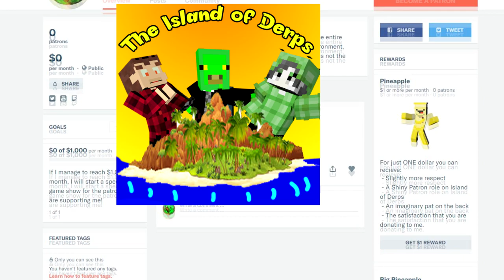SurvivorCraft The Ancient Game Episode 5 Scapesheep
SurvivorCraft The Ancient Game is back once again for another episode of game-changing twists! At this point, everyone voted out will become a member of the jury, a group of people who vote on a winner. Will this cause a change in the game?

SurvivorCraft The Ancient Game is a show based off of the CBS show Survivor. We try to recreate the emotion and intensity caused by the game of Survivor, but of course in the block game, Minecraft. In this game, there are 16 people stranded on the board for twenty-five minecraft days. Every other day, they will play a challenge in which the winners will win immunity which will give them exemption from a vote-out at tribal council, where if you are voted out, you are eliminated. Last one standing wins the game!

Special Thanks to:
- Adam (Camera / Builder)
- Gavin (Camera)
- Robster (Camera)
- 3than (Camera)
- RemoteBirch (Builder)
- Foration (Builder)
- Quillss (Jury-Management)
- Bobby (Moderator)
- Bronco (Moderator)
- Coun (Moderator)
- Spaniel and J (Associated)
- Zibey (Model Designer)

Come join the Island of Derps Discord Server!